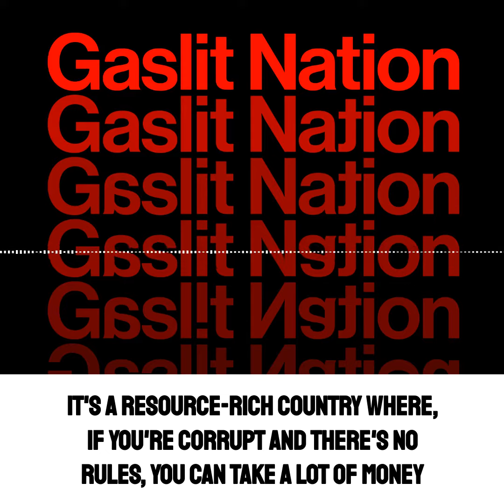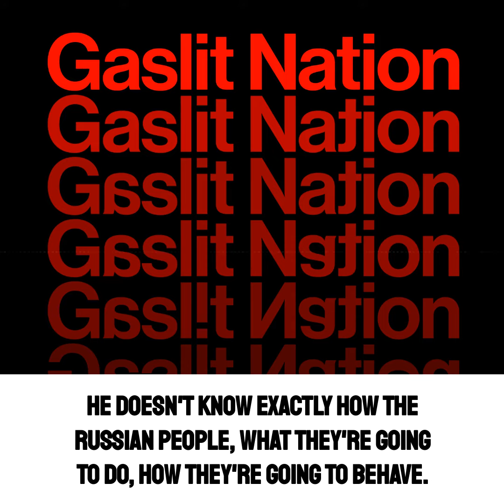Gaslit Nation // Bill Browder: Putin is Riding a Bronco Where He Could Be Thrown Off at Any Moment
Gaslit Nation, 21 July 2021
Red Notice: The Full Bill Browder Interview

.@Billbrowder: "Putin is riding a bronco where he could be thrown off at any moment. The more time goes on, the riskier it gets and the less he cares what people think about what he does."